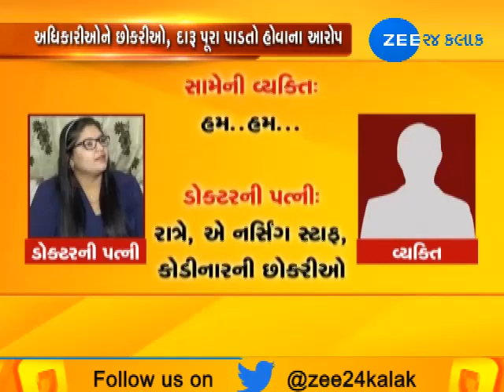Rajkot: Sarpanch files complaint against Dr Shyam Rajani, 2 others - Zee 24 Kalak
Rajkot: Sarpanch files complaint against Dr Shyam Rajani, 2 others